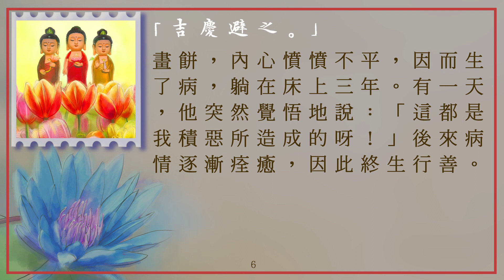太上感應篇_006吉慶避之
感恩諸佛，菩薩，祖師/高僧/大德，十方三世眾生及父母，印光大師，淨空老法師，彭凝祉，香港佛陀教育協會，淨空法師專集，道教勸善書《感應篇彙編》《太上感應篇》作者，黃慧音，所有故事內人物，製作組/人，參與單位，及分享流通轉載的朋友們。阿彌陀佛。🙏🙏🙏